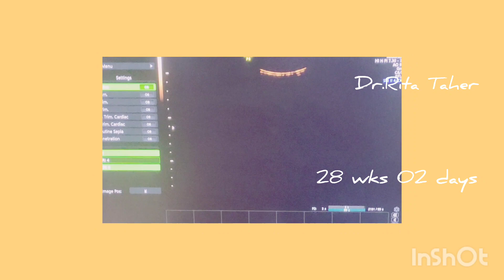২৮ সপ্তাহ ০২ দিন মানে ০৭ মাসের একটি আল্ট্রা দেখে নিন।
আল্ট্রাসনোগ্রামে বাচ্চার হার্টবিট কত সপ্তাহে পাওয়া যায় চলুন জেনে নেই?হার্টবিট না আসলে করণীয় কি?